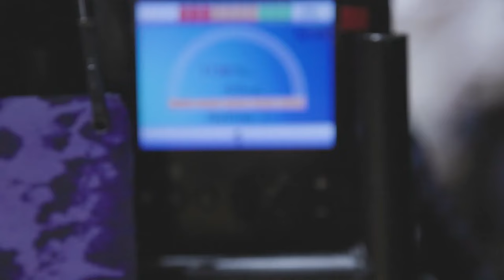U.S. Power Soccer National Team 2023 World Cup Hype Video